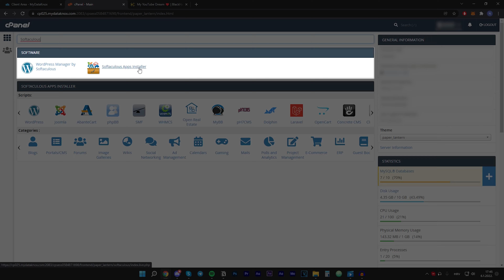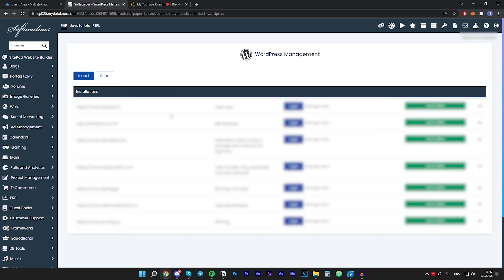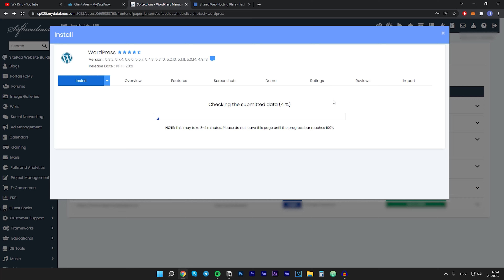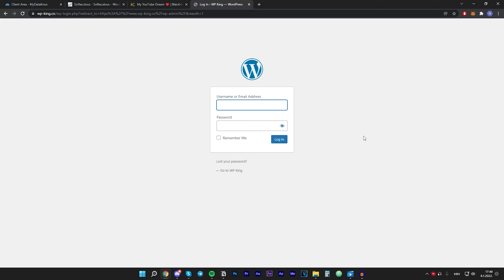How To Install WordPress in 1 Click (cPanel Softaculous)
📄 In this video I show you how to install WordPress on your website using Softaculous Apps Installer inside cPanel in just 1 simple click. This method works on hosting plans that support cPanel.